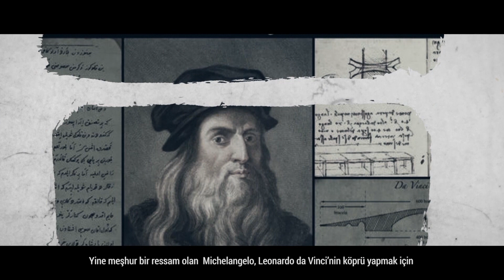Osmanlı'da, Da Vinci ve Michelangelo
After the close attention and interest of Bayezid the Second on Europe,Leonardo da Vinci and Michelangelo contacted the sultan to receive financial support for their work. Leonardo da Vinci stated with a letter that he could be able to build the bridge between Galata and Eminonu that Bayezid wanted to have built.However, due to the conflicts in Italy those days, da Vinci couldn’t come to Istanbul.Another famous painter, Michelangelo heard that da Vinci contacted the Ottoman Empire to build a bridge and he also made some efforts to be involved in this project. This attempt also resulted in failure since Italian government did not want to release Michelangelo.Had these attempts been successful, they would surely add a lot to Istanbul’s landscape. **

Hikayesi Ne kanalında neler var bir bakalım derseniz ►
Röntgenin bulunuşu, ilk Türk tayyarecisi Vecihi Hürkuş’ın hayatı gibi yakın tarih hikayelerini izlemek için

Hindistan’daki kadın çetesi, Dingo’nun ahırının hikayesi gibi dünyadan ilginç hikayeleri izlemek için

Metin Oktay’ı Ümit Besen’in keşfettiğini biliyor muydunuz? Onu nereden tanıyoruz serimizde birbirinden ilginç bilgileri bulabilirsiniz

Hikayesi Ne kanalında tarihi ya da günümüz olayların, durumların ve yaşanmışlıkların az bilinen yönlerini ve fazlasıyla merak uyandıran ilginç bilgileri sizlerle paylaşıyoruz. Yorum yazıp videolarımızı beğenerek destek olursanız çok mutlu oluruz.